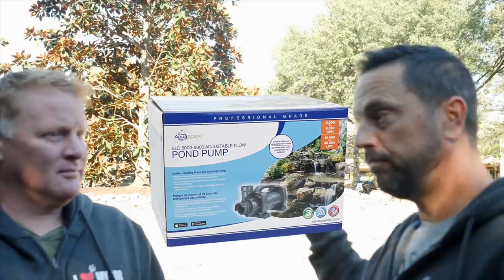Texas Recreation Pond REVEAL!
Brian and Jaak wrap up this incredible recreation pond project in Frisco, Texas. This one will blow you away!

Aqualand – Aquascape Inc. corporate headquarters:
901 Aqualand Way St. Charles, IL 60174